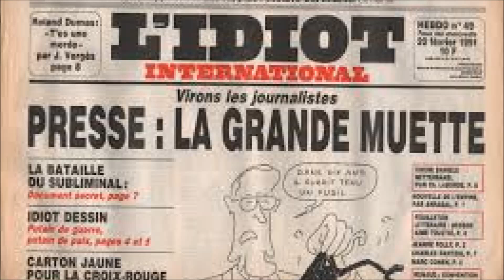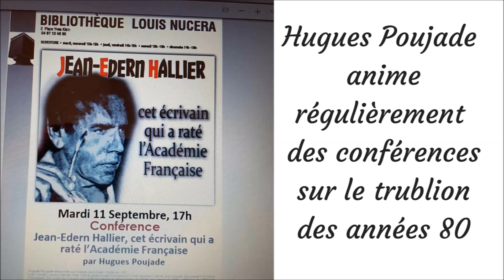Jean-Edern Hallier cet écrivain qui a raté l'Académie française, J-E Hallier par Hugues Poujade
Restez connecté(e), et parcourez mon nouveau blog de tutos faciles : tricot, crochet, couture, cuisine